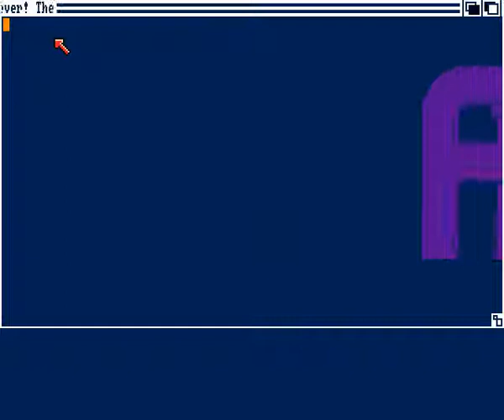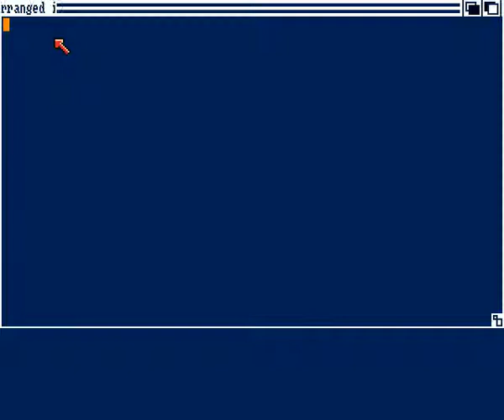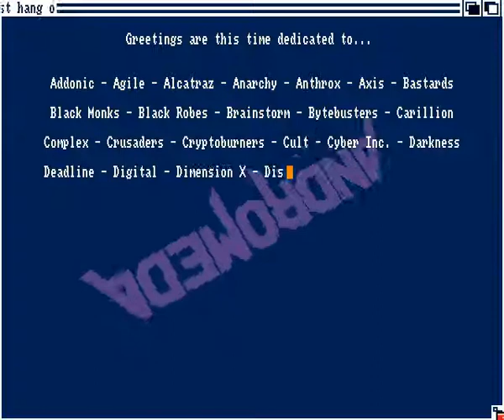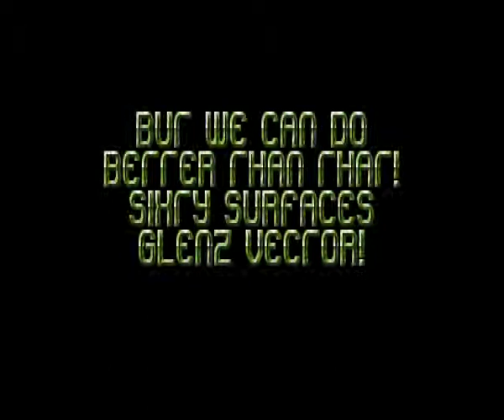amiga demos Dos By Andromeda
A very nice Amiga 500 demos with a good old sound module. Nices effects and first time i saw a demo running with the amiga dos screen. It was a really nice idea. (WoDK)